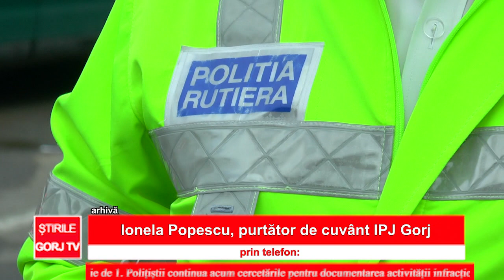Bărbat din Rovinari – reținut pentru mai multe infracțiuni